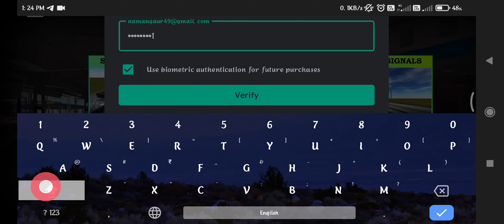how to buy add-on in Indian train crossing 3d | step-by-step full process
Indian train sim gameplay
Indian train sim new update 2023